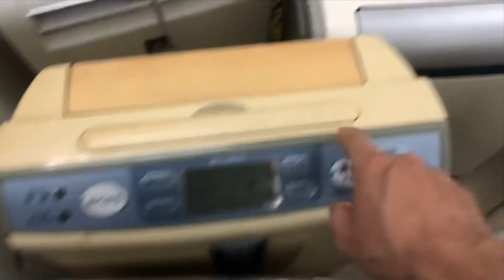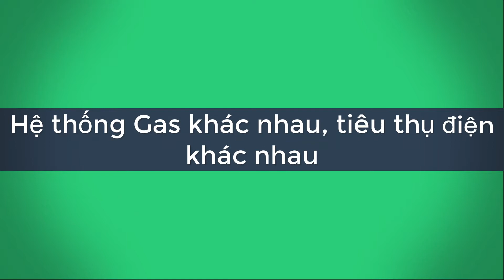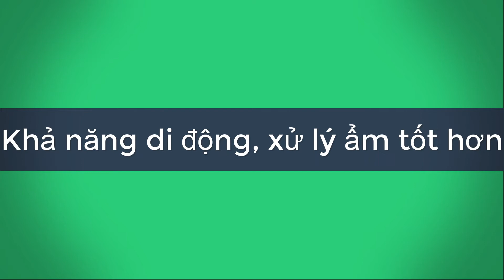Phân tích 3 điều máy lạnh, điều hoà không thay thế được máy hút ẩm - Shop An Gia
Nhiều người vẫn có suy nghĩ máy lạnh, hay điều hoà có thể xử lý ẩm được, vì sao cần một chiếc máy hút ẩm, An Gia đã tổng hợp và đưa ra 3 luận điểm chính phân tích cụ thể và chi tiết.
Time chi tiết:
00:00 Giới thiệu chung
01:10 So sánh về khả năng xử lý ẩm
03:43 So sánh khả năng tiết kiệm điện
06:14 Khả năng di đông